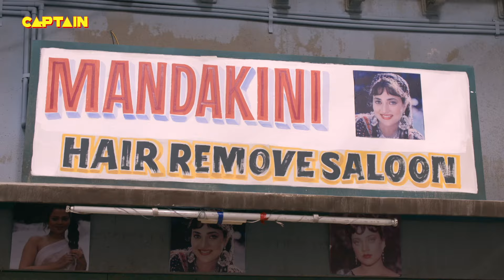नेता जी दरोगा पिंकी को लेकर आ गए जब जीजा जी को गिरफ्तार करने || Jijaji Chhat Per Hai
नेता जी दरोगा पिंकी को लेकर आ गए जब जीजा जी को गिरफ्तार करने || Jijaji Chhat Per Hai || E.P. 28